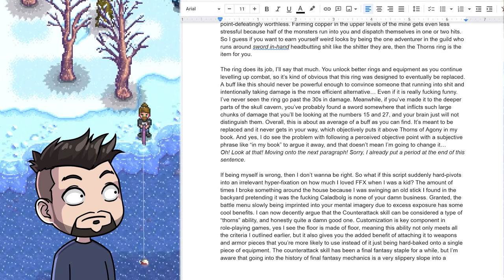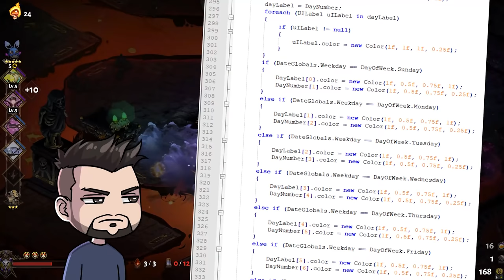Ranking "Thorns" Abilities in Video Games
The "thorns" trope is commonly thought of as a means of consequence mitigation by giving the player a window of comeuppance where they can return damage to their original sender. I'm going to explain why most of them are bad but like three of them are amazing.

There's probably something I'm forgetting here, so if I missed a link just shout at me in the comments